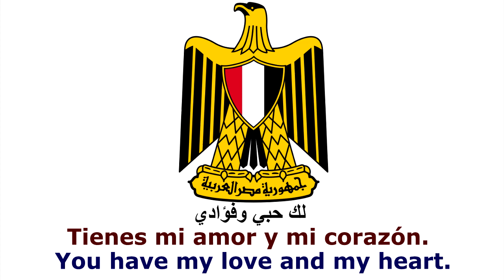Letra del Himno de Egipto - Lyrics of the Anthem of Egipt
Letra de los Himnos Nacionales del Mundo junto con su escudo oficial - The national anthems of the world along with its official coat lyrics

الاشتراك والوفاء بجميع الإشارات واناشيد في العالم - Prijavite se i upoznajte zastave i himne svijeta - Абонирайте се и отговарят на всички флагове и химни на света - 订阅和满足所有的国旗和国歌的世界 - Prijavite se i Upoznajte sve zastave i himne u svijetu - Přihlásit se a splňují všechny vlajky a hymny světa -Tilmeld dig og opfylde alle de flag og hymner i verden - Abonneer u en voldoen aan alle de vlaggen en volksliederen van de wereld - Telli ja vastavad kõik lipud ja hümnid maailma - Tilaa ja täyttävät kaikki liput ja hymnit maailman - S'abonner et de répondre à tous les drapeaux et les hymnes du monde - Abonnieren Sie und erfüllen Sie alle Fahnen und Hymnen der Welt - Εγγραφείτε και να πληρούν όλες τις σημαίες και τους ύμνους του κόσμου

Afrikaans:
Die help van Egipte lyrics
Arabic:
النشيد الوطني من كلمات مصر
Bangla:
মিশরীয় গানের কথা জাতীয় সঙ্গীত
Bulgarian:
Националният химн на Египет текстове
Catalan:
L'himne nacional de les lletres d'Egipte
Chinese Simplified:
埃及国歌歌词
Croatian:
Himna Egipat pjesama
Czech:
Národní hymna Egypt texty
Danish:
Den nationale hymne i Egypten lyrics
Dutch:
Het volkslied van Egypte Songtekst
English:
The national anthem of Egypt lyrics
Estonian:
Egiptus lyrics riigihümn
Fijian:
Na sere ni vanua ni qaqana ni Ijipita
Filipino:
Ang pambansang awit ng Egipto lyrics
Finnish:
Egypti lyrics kansallislaulu
French:
L’hymne national de paroles d’Egypte
German:
Die Nationalhymne von Ägypten songtexte
Greek:
Ο εθνικός ύμνος της Αιγύπτου στίχοι
Haitian Creole:
Im nasyonal de mo sal yo ke peyi Lejip
Hebrew:
ההמנון הלאומי של מצרים מילים
Hindi:
मिस्र के गीत का राष्ट्रगान
Hmong Daw:
Lub national anthem tim lyiv teb chaws lyrics
Hungarian:
A himnusz lyrics Egyiptom
Icelandic:
Þjóðarandin í Egyptalandi Lyrics
Indonesian:
Kebangsaan lirik Mesir
Italian:
L'inno nazionale di testi di Egitto
Japanese:
エジプトの歌詞の国歌
Kiswahili:
Wimbo wa Taifa wa mashairi ya Misri
Klingon:
national van bom maSIr bom mu'
Korean:
이집트 가사의 국가
Latvian:
Valsts himna Egypt lyrics
Lithuanian:
Egiptas dainų himnas
Malagasy:
Ny hira national i Egypta tonon-kira
Malay:
Lagu Kebangsaan Mesir lyrics
Maltese:
L-Innu nazzjonali ta ' l-Eġittu lirika
Yucatec Maya:
Arial noj K'aayil ti' Egipto
Norwegian Bokmål:
Nasjonalsang Egypt tekster
Querétaro Otomi:
Letra ar Himno Nacional Egipto
Persian:
سرود ملی مصر شعر
Polish:
Hymn teksty Egipt
Portuguese:
O hino nacional de letras do Egito
Romanian:
Imnul național al Egiptului versuri
Russian:
Гимн Египта песен
Samoan:
Le vii o le upu Aikupito
Slovak:
Národnú hymnu texty, Egypt
Slovenian:
Državna himna lyrics Egipt
Spanish:
Letra del Himno Nacional de Egipto
Swedish:
Nationalsången av Egypten lyrics
Tahitian:
Te himene aia no te fenua no Aiphiti i te mau parau
Tamil:
எகிப்து பாடல் தேசிய கீதம்
Thai:
เพลงชาติของอียิปต์เนื้อเพลง
Tongan:
He fasi fakafonua 'o 'Isipite fakalea
Turkish:
Mısır şarkı sözleri Ulusal Marşı
Ukrainian:
Гімн Єгипту тексти пісень
Urdu:
مصر کے بولوں کا قومی ترانہ
Vietnamese:
Quốc ca của Ai Cập lyrics
Welsh:
Anthem genedlaethol geiriau yr Aifft